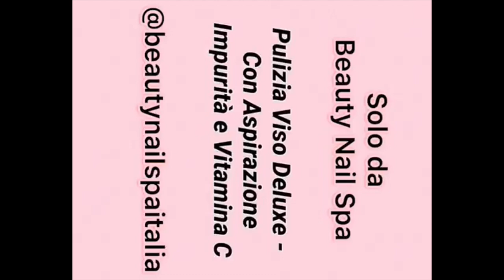pulizia del viso deluxe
Questo video riguarda pulizia del viso deluxe